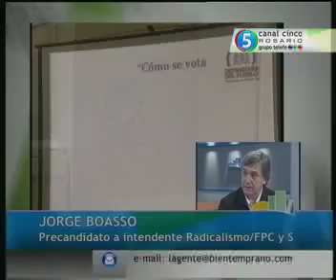Boasso Jorge elecciones 2011 estudioBT